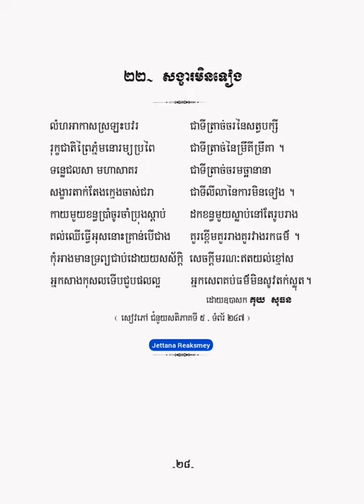សង្ខារមិនទៀង - កំណាព្យ១០១ កវី - គុយ សុធន -【OFFICIAL ALBUM AUDIO】